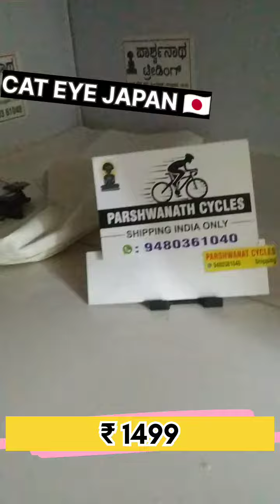SALE POST : CAT EYE JAPAN ₹ , 1499 9480361040 What's App link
SALE POST :
CAT EYE JAPAN RAPID MINI ( USB )

MRP  ₹ 2590

Rare Used Just 4 Months

NO Single Scratches

Expected ₹  , 1499

PAN INDIA
Door Delivery

Reason For Sale :  Got same One Gift

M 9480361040